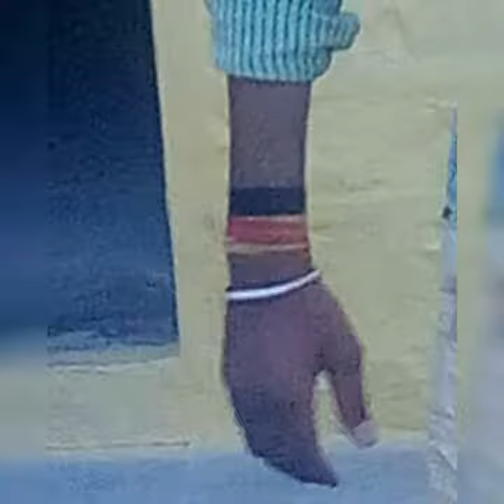Kunwer sa Ap